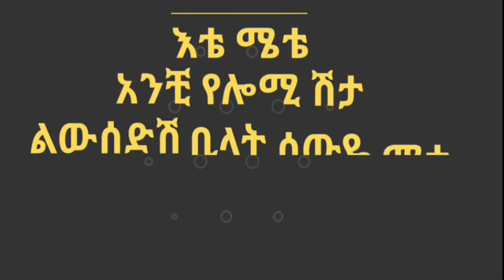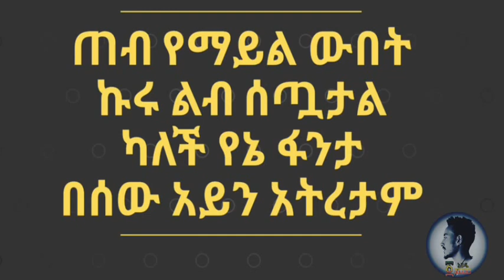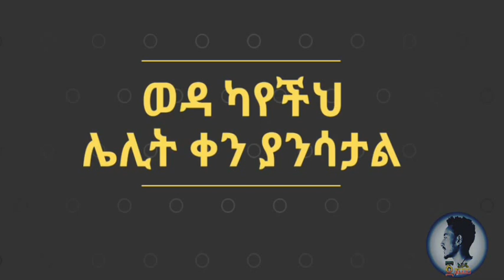New Ethiopian Music Yohana - Mercha alat(ዮሃና- ምርጫ አላት)music Lyrics 2019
Please comment now for cool songs that you think are the best songs.